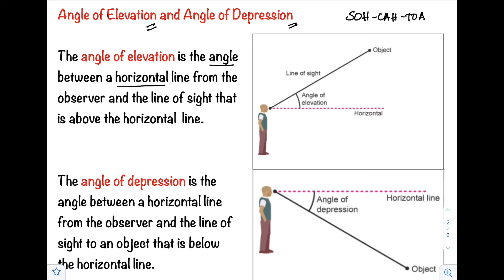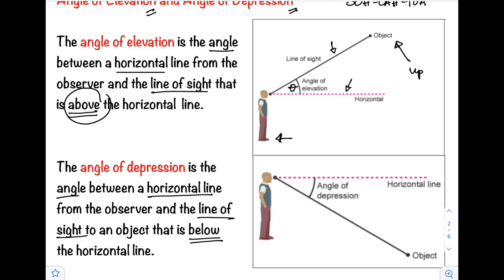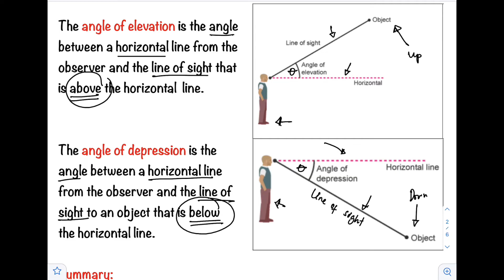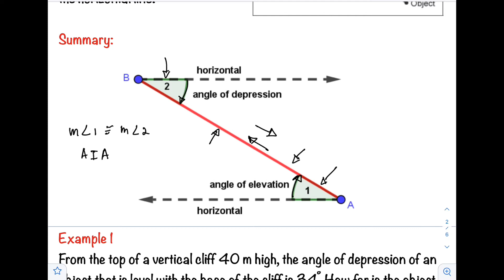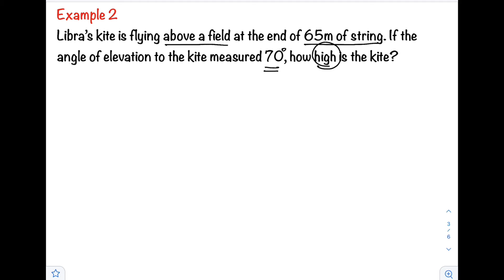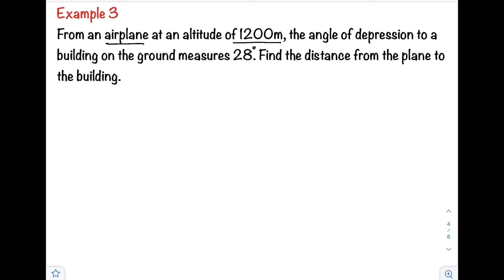Angle of Elevation and Depression | Problems | Trigonometry | Math Tutorial | Filipino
This videos shows how to solve problems involving angle of elevation and angle of depression. The term angle of elevation denotes the angle from the horizontal upward to an object. An observer's line of sight would be above the horizontal. The term angle of depression denotes the angle from the horizontal downward to an object. An observer's line of sight would be below the horizontal.

 @Prof D